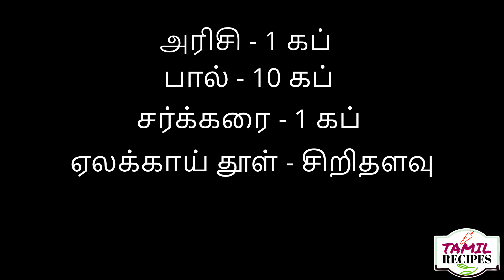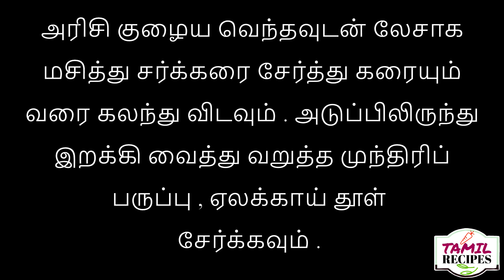பால் பாயசம் ( Pal Payasam / Milk Payasam / Milk Kheer )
Pal Payasam is a classic dessert made with rice, milk and sugar. It is prepared on special occasions and festivals. It is rich, creamy and tastes heavenly.